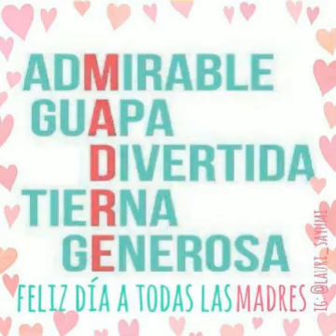Feliz Día De Las Madres!!